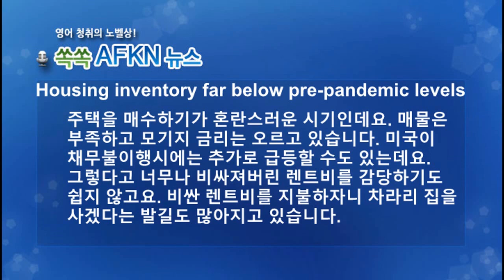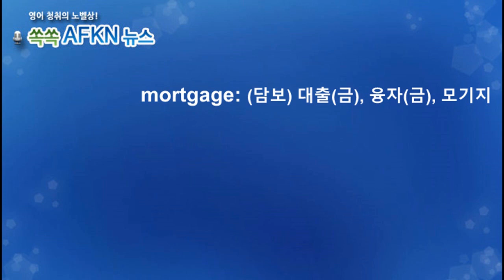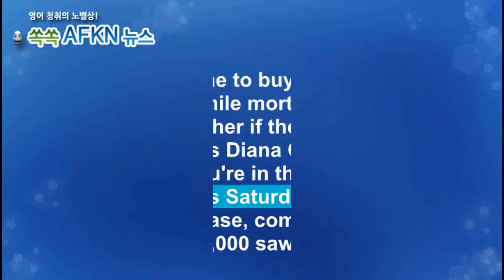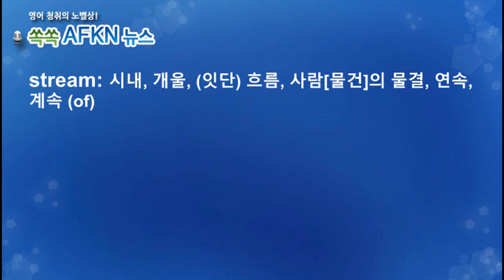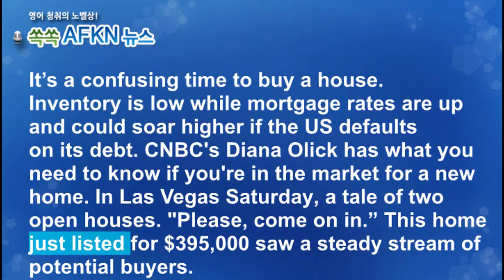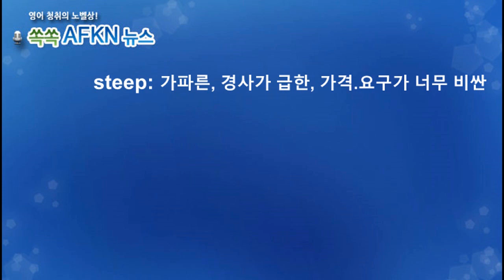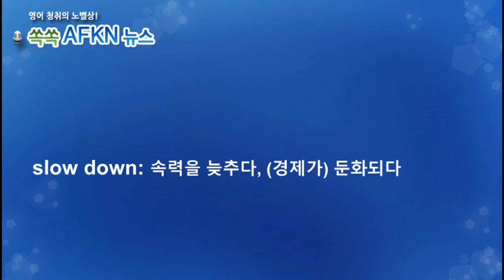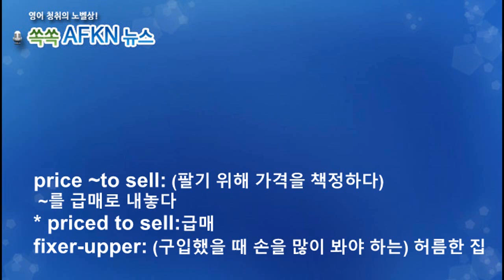[영어뉴스청취] 주택재고 팬데믹 이전보다 훨씬 낮아_해설강의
주택을 매수하기가 혼란스러운 시기인데요. 매물은 부족하고
모기지 금리는 오르고 있습니다. 미국이 채무불이행시에는
추가로 급등할 수도 있는데요. 그렇다고 너무나 비싸져버린
렌트비를 감당하기도 쉽지 않고요. 비싼 렌트비를 지불하자니
차라리 집을 사겠다는 발길도 많아지고 있습니다.

★★★이벤트★★★
1. 구독자 수가 지금의 약 두배인 8천명 도달 시
2. 또는 해설강의 월 평균 조회수 1000회 도달 시